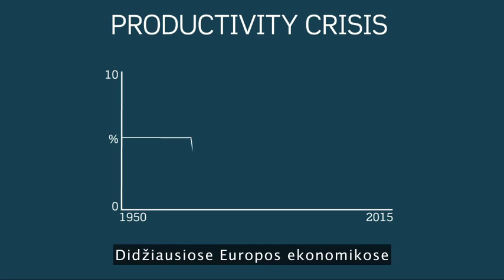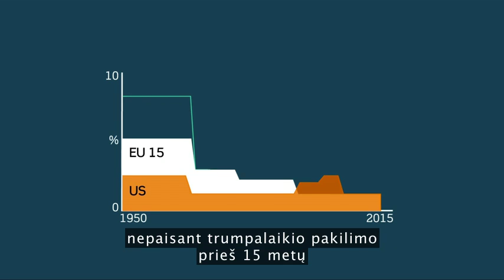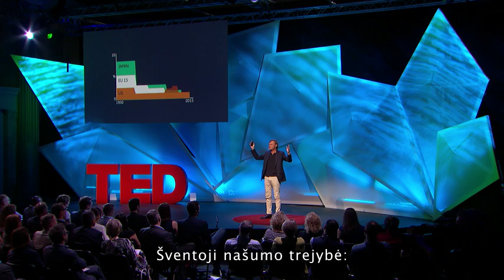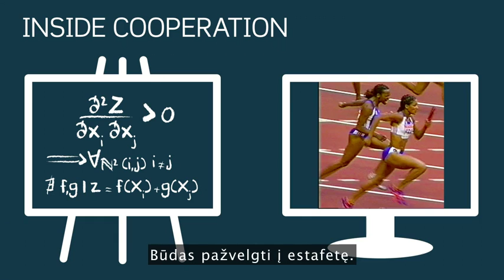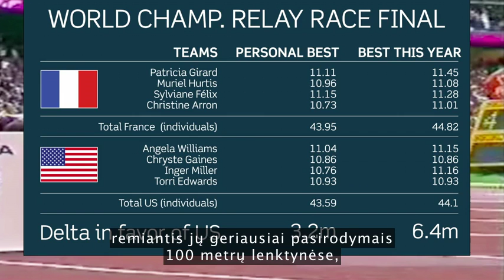7 4 Yves Morieux, Kaip pernelyg daug taisyklių darbe neleidžia atlikti užduočių